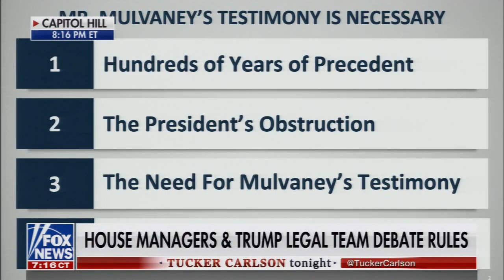Impeachment Trial Should Be About Joe Biden Says Tucker Jan 21 2020